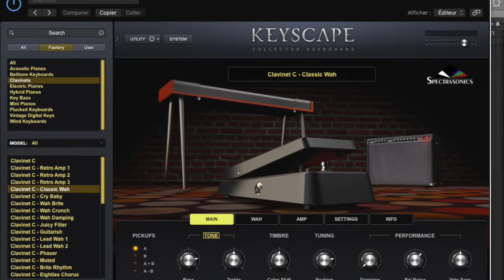Brain feat. Scarbee EP-88s, Spectrasonics Keyscape, U-he Diva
Brain, new track in progress

Made with a Macbook Pro using Scarbee EP-88s, U-he Diva and Spectrasonics Keyscape.